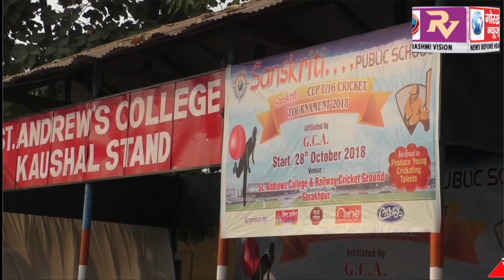रॉयल उद्यांश एकेडमी को 62 रनों से हराकर आतिफ क्रिकेट एकेडमी बनी संस्कृति टी20 टूर्नामेंट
रॉयल उद्यांश एकेडमी को 62 रनों से हराकर आतिफ क्रिकेट एकेडमी बनी संस्कृति टी20 टूर्नामेंट की विजेता